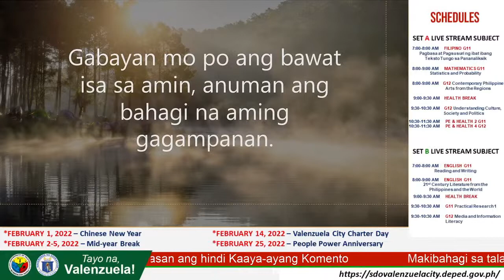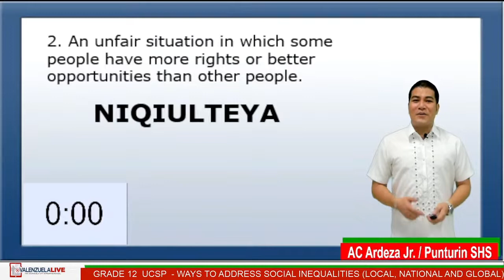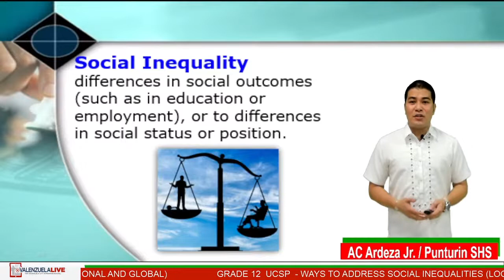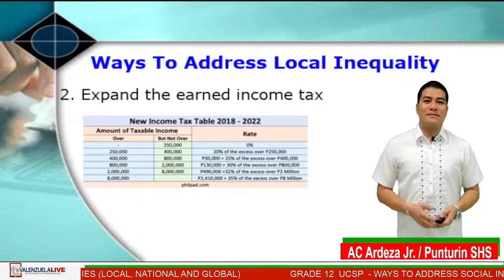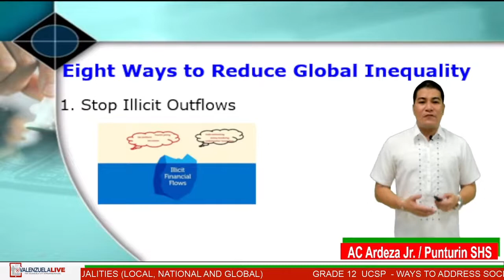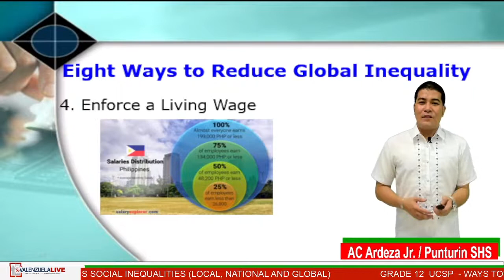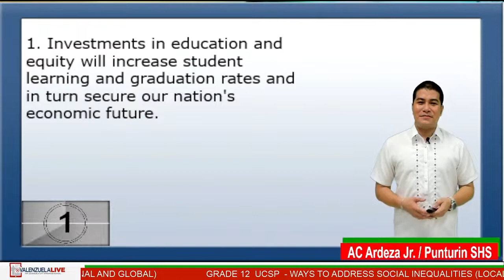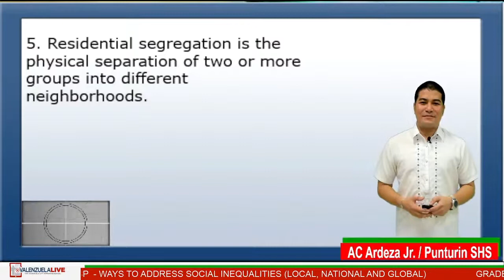GRADE 12 UCSP – WAYS TO ADDRESS SOCIAL INEQUALITIES (LOCAL, NATIONAL AND GLOBAL)